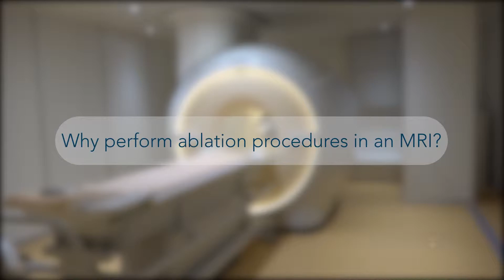Why perform ablations in the MRI?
Prof. Gerhard Hindricks MD and Prof. Christopher Piorkowski MD discuss the benefits of performing cardiac ablation procedures in the MRI environment.